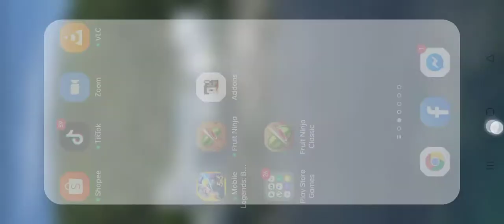Minecraft: We are back of Mutant Mobs